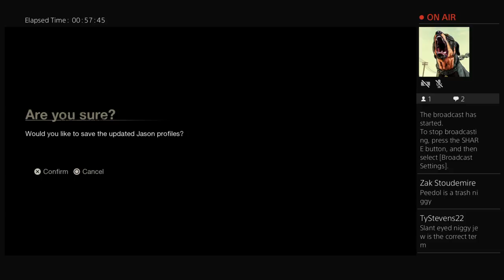peedolwee's Live PS4 Broadcast